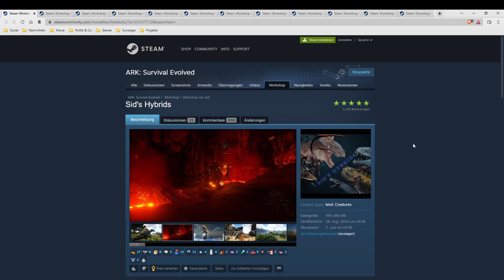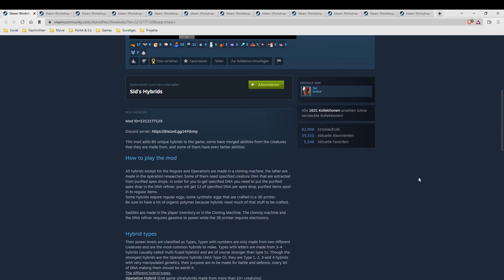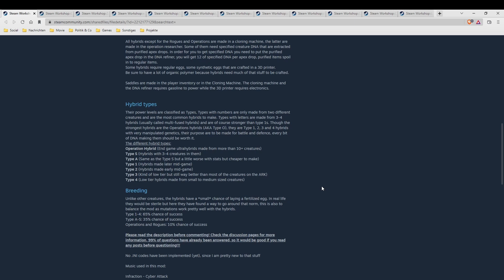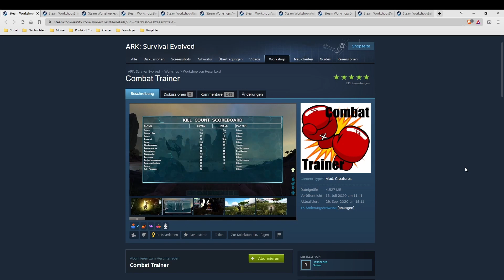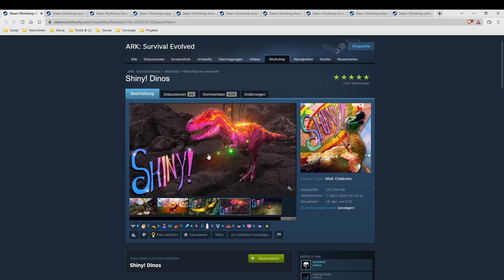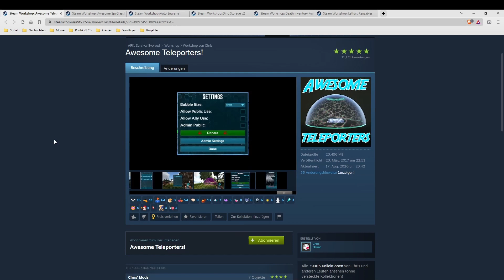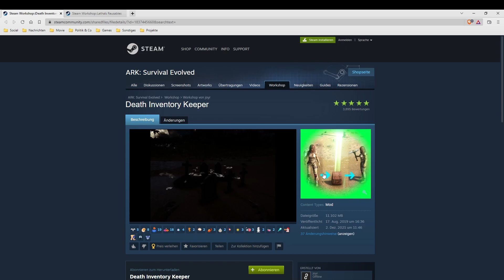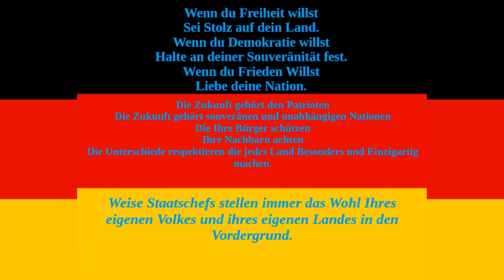Unser neues Abenteuer beginnt - Bredrax Ark Adventures Fjordur Edition Folge 01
Wir Starten unsere neue Bredrax Ark Adventures Staffel auf Fjordur.
In der ersten Folge besteht unsere Aufgabe darin die ersten Werkzeuge herzustellen, Kristall für ein Spyglas zu besorgen und letzten Endes die Höhle auf der Sumpfinsel zu erreichen.
Unterwegs erlegen wir die ein oder andere Beute , Zähmen unseren ersten neuen Freund …… und trennen uns aus unglücklichen Umständen auch recht schnell wieder von einander.
Die Höhle im Sumpf dient uns als erster sicher Unterschlupf für weitere Abenteuer.
Wie wir uns dort einrichten und ob wir dort glücklich werden bleibt abzuwarten.

Mein PC
Prozessor:
AMD FX-8350 Eight-Core Processor 4.00GHz
Arbeitsspeicher:
16 GB
Grafikkarte:
NVIDIA GeForce GTX 1050TI
Betriebssystem:
Windows 10 64 bit
Camera:
Logitech C922 Pro Stream Webcam
Mikro:
Speedlink Kompaktes Ansteckmikrofon - SPES Clip-On Microphone
Maus:
Dland Zelotes Professionelle optische LED-Maus mit 7.200 dpi, 7 Tasten und USB-Kabel
Tastatur:
Aufnahmeprogramm:
Open Broadcast Software ( OBS )
Bearbeitungsprogramm:
DaVinci Resolve